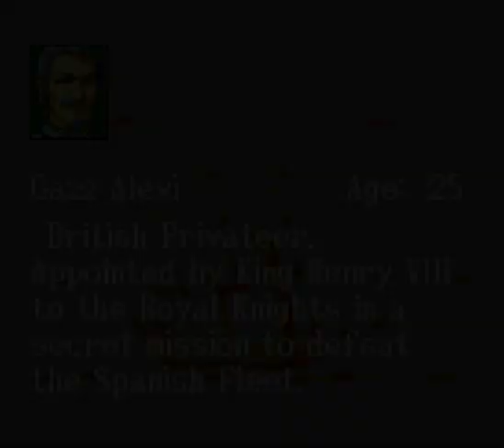UW2 - New Horizons - (EP01) Ottos Quest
Aye, an oly fav of mine shiver me timbers :)